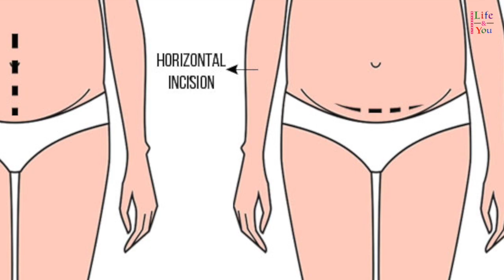1st Delivery agar Cesarean hui to kya next Normal ho sakegi | Normal Delivery After Cesarean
पहली डिलीवरी अगर नार्मल नहीं होती है तो क्या आगे कभी होगी ही नहीं
Normal Delivery After Cesarean

♣︎ Protein Drink For Pregnancy
♣︎ Comfort your sleeping in Pregnancy
♣︎ To support Baby Bump
♣︎ Maternity Belt

What We Use To Create Videos :
1. Mic
2. Podcast Mic
3. Camera
4. Laptop
5. Editing Software : iMovies